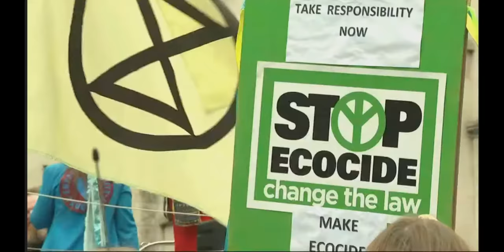Extinction Rebellion, Stop Ecocide at Royal Courts with boat "Polly Higgins"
Short report from Channel 4 news on the XR summer uprising 15th July focuses on @EcocideLaw.